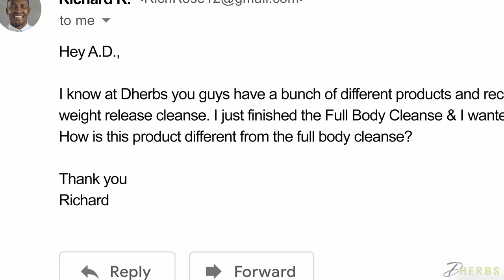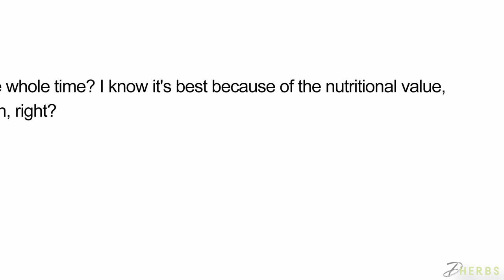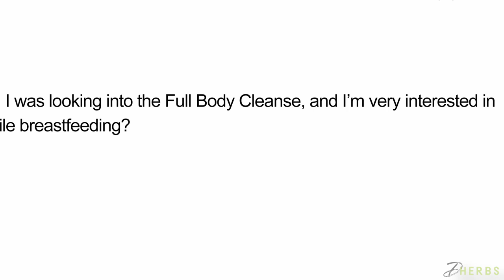S2:E1 The TRUTH about DHERBS PRODUCTS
This week, Dherbs CEO AD Dolphin walks you through the Facts and Fiction about DHERBS PRODUCTS!

At Dherbs.com our mission statement has multiple components. Dherbs.com is primarily here to help assist people in reclaiming their birthright of vibrant and optimal health. Health does not come from an external source, one outside of the human body, but one from “within” the human body. Find out more about our 20 Day Vegan Full Body Cleanse at on Dherbs.com